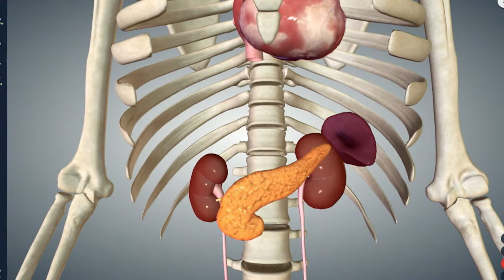Diabetes & Pancreas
The pancreas is in the middle of the stomach, next to the kidneys and underneath the liver. The main culprit of the pancreas is a hormone that produces insulin in it, explains Lois Exelbert, Nurse Diabetes Educator and Patient Care Manager with Baptist Hospital of Miami.
She states insulin enables people to break down sugar from food. If there isn’t sufficient insulin, that sugar remains in the bloodstream.
In type one diabetes, it has to be replaced completely and it’s important to determine how it is causing the insulin reduction, she says.